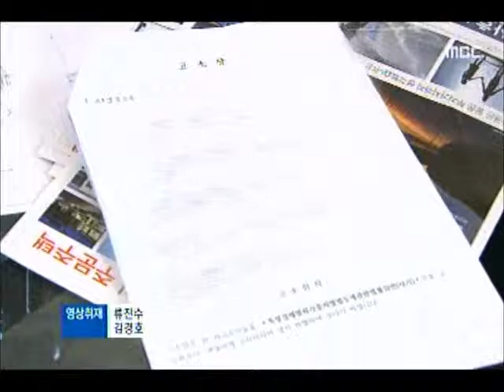[청주MBC뉴스] 전원주택 분양 사기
◀앵커▶
 청주에서 전원주택을 분양해준다며
사람들로부터 받은 계약금 10억 원을 가로챈
60대가 징역 4년을 선고받았습니다. 경찰은
분양과정에 기획 부동산이 개입한 것으로
보고 수사를 확대하고 있습니다.
 이재욱 기자입니다.
           ◀ＥＮＤ▶

           ◀ＶＣＲ▶
 지난해 12월 청주의 한 전원주택단지 시행사
전 대표 60살 최 모 씨는 분양 계약자들이 낸
계약금 가운데 10억 원을 가지고 도주했습니다.

 자금난으로 주택단지 공사는 전면 중단됐고
공사부지는 1년 가까이 황폐하게 남아있습니다.

 최 씨는 도피 행각을 벌이다
지난 8월 경찰에 자수했습니다.

 검찰은 횡령혐의로 구속된 최 씨에게
징역 7년을 구형했고 법원은 죄질이 나쁘다며
징역 4년을 선고했습니다.

 재판부는 "횡령액이 큰데다 돈을 개인의
영리를 위해 사용했고 분양자들에게 막대한
손해를 끼쳤다"며 판결 이유를 밝혔습니다.

 많게는 1억 원까지 돈을 투자한 분양자들은
아직 한푼도 돌려받지 못한 상태.

 결국 채권 보전을 위해 시행사 소유 토지에
근저당권을 설정했고 민사소송까지

           ◀ＳＹＮ▶ 분양 피해자
        "돈은 받아야 할 것 아니냐"

 (S/U) 경찰은 분양 과정에서 또다른
시행사 대표와 분양 대행사 대표 등 3명도
중간에 돈을 가로채려 했다는 정황을 입수해
기획 부동산 여부를 수사하고 있으며
조만간 수사를 마무리할 예정입니다.
MBC뉴스 이재욱입니다
           ◀ＥＮＤ▶